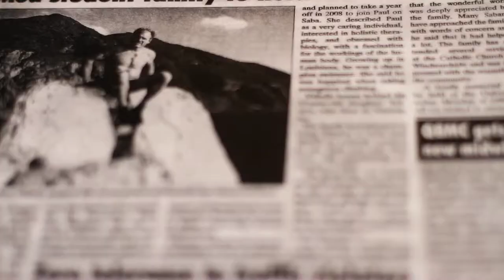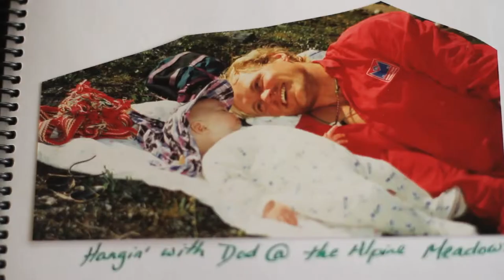I Miss You - Documentary - Second runner-up - Vancouver Sun Student Video Awards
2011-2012 Vancouver Sun Student Video Awards
Documentary Category
Second runner-up: I Miss You

Grade twelve student Tekarra shares her emotional journey from grade eight when she learned that her father had disappeared and was assumed dead while diving in the Caribbean.
Student: Dylan Maranda

Lord Byng Secondary, Vancouver, Teacher: F. Howes